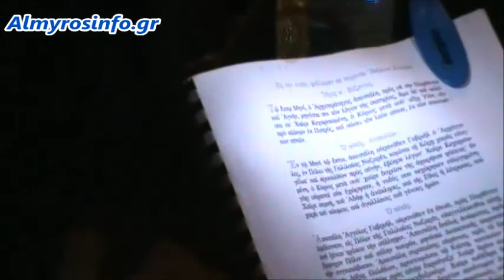Αγρυπνία στην Ιερά Μονή Άνω Ξενιάς για την Εορτή του Ακάθιστου Ύμνου